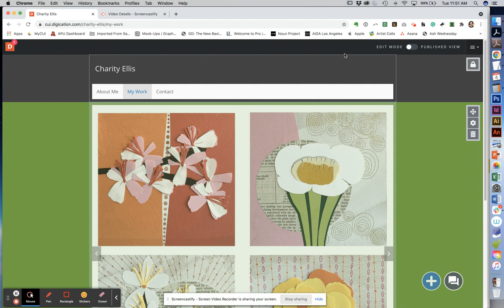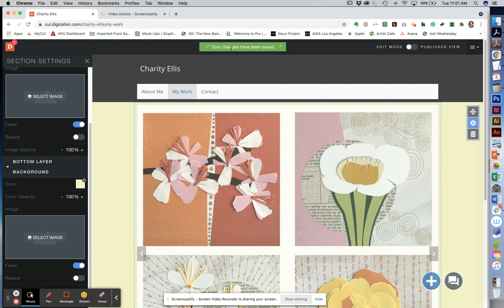Digication Settings 2